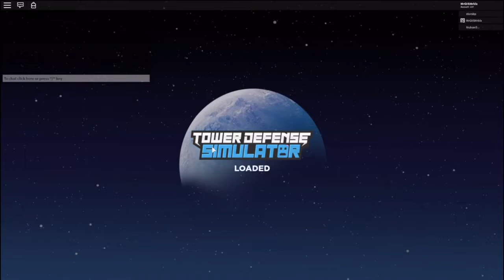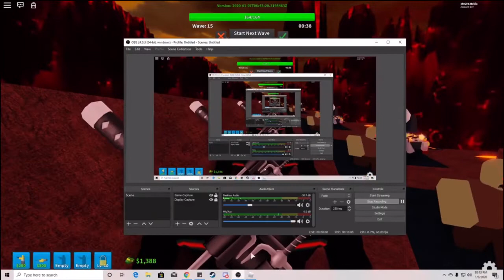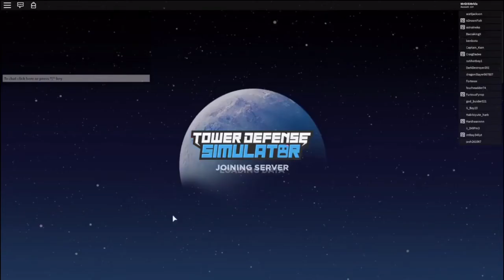ROBLOX: Tower Defense Simulator| New Years Update